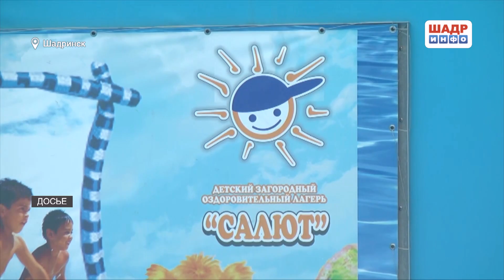Организация детского летнего отдыха в Шадринске (2018-05-16)